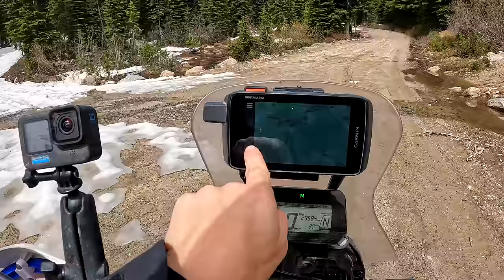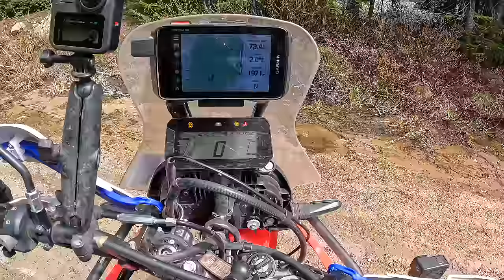Crossing the USA 🇺🇸 - Canada 🇨🇦 LANDBORDER |S6-E120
In this episode, I finish my ride through the USA and cross the border into Canada! A last little ride through Idaho, where I encounter some more snow (of course!) and that's it off to the border!